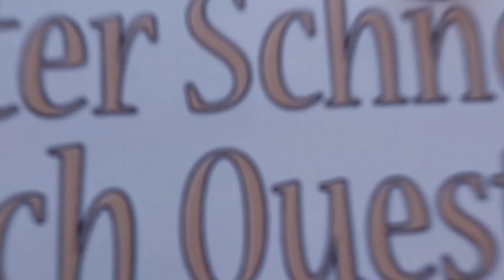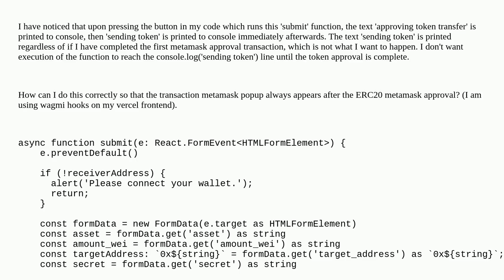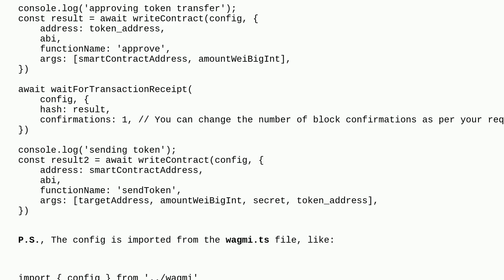Ethereum: Integrating ERC20 Approval Before Transaction using Wagmi on Frontend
Integrating ERC20 Approval Before Transaction using Wagmi on Frontend

A special thanks goes out to the community

  frontend wagmi erc-20-approve